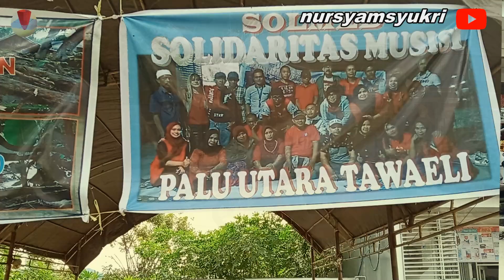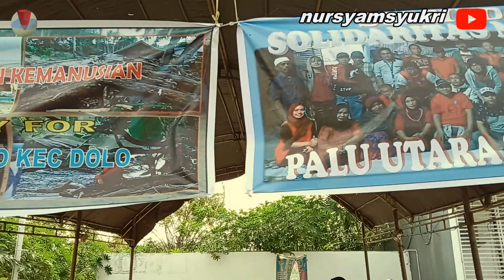Live Musik Pengumpulan sumbangan Korban Banjir bandang Desa Rogo " Nina Munir & Ety " Lagu Batak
Kegiatan para seniman Palu Utara - Tawaeli mengumpulkan sumbangan warga yang melintas di jalan trans sulawei tawaeli untuk membantu saudara saudara kita di Desa Rogo Kecamatan Dolo Kabupaten Sigi yang mengalami musibah Banjir Bandang  pada bulan Hari minggu 29 agustus 2021. semoga segala usaha yang dilakukan para penggiat seni di palu atara - Tawaeli sukses dan mendapatkan pahala yang setimpal dari Allah SWT...amin